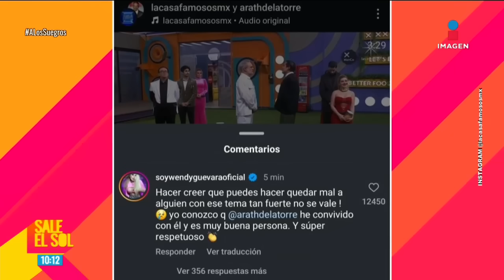¡Wendy Guevara DEFIENDE a Arath de la Torre de Ricardo Peralta! | Sale el Sol Completo 19/08/2024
¡Wendy Guevara DEFIENDE a Arath de la Torre de Ricardo Peralta!